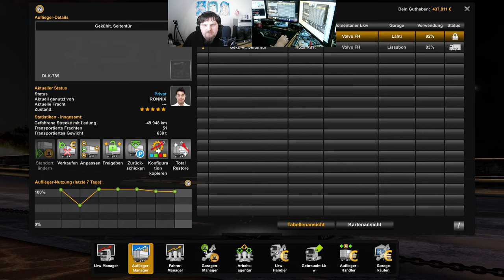Let´s Play ETS2 - Euro Truck Simulator 2 #222